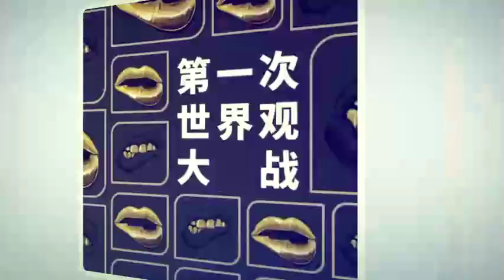3名工人耗时两天拼装“流泪”机器人 空气不好自动喷水-新京报·我们视频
5月5日，陕西西安国家大学科技园科创孵化基地，一个2米多高，200多斤重的机器人正在自动喷水。据国家大学科技园科创孵化基地安装项目经理马科委介绍，他和另外两位工友花了两天两夜将机器人拼装完成，机器人的主要材料是消防施工中的一些常用器材，成本花了1000多元。当空气质量不好的时候，通过感应装置，机器人就可以自动喷水除尘。